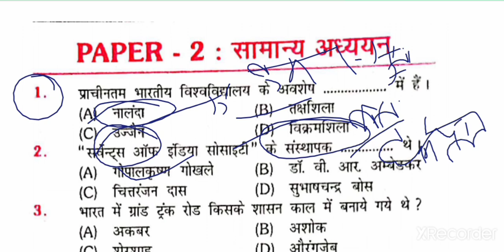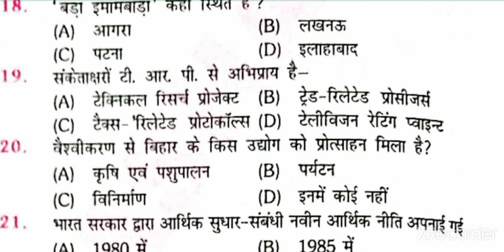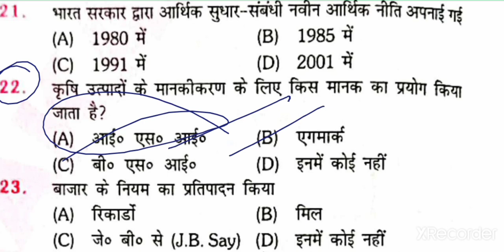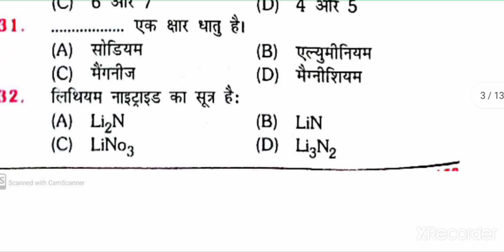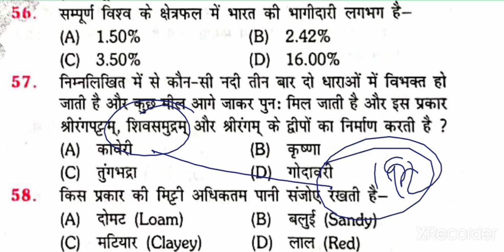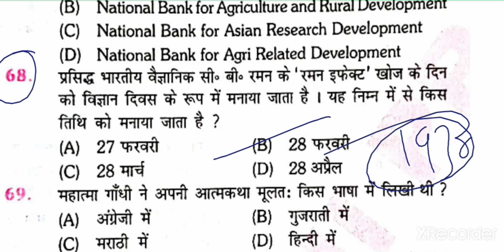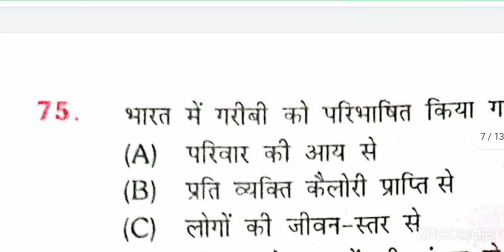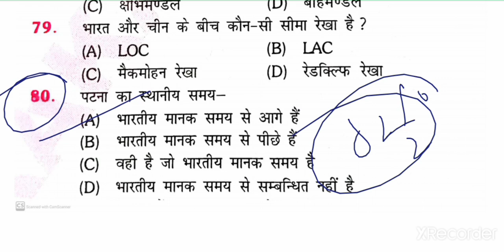Practice Set 12|Bihar Daroga Mains|Platform vol 2|Bihar SI Mains Platform vol 2 Mock Test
This video contains practice set 12 platform vol 2 Form Bihar Daroga Mains.

2️⃣
 Whatsapplink
(A):-